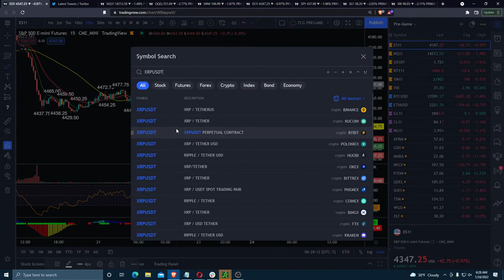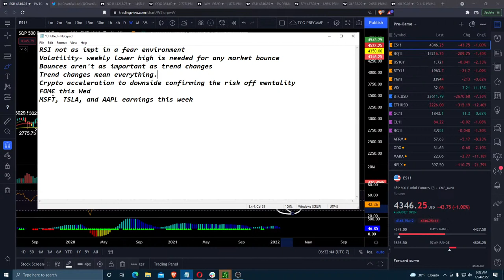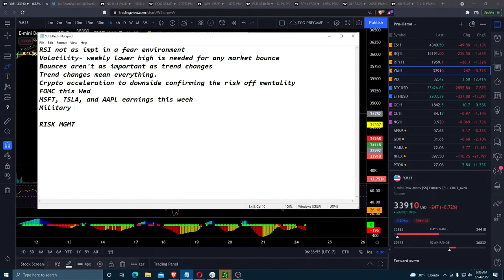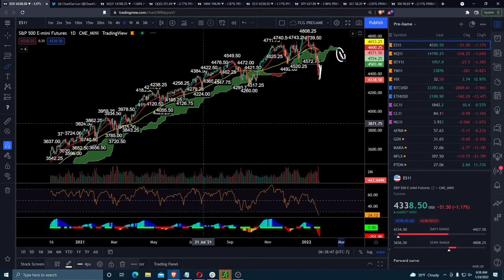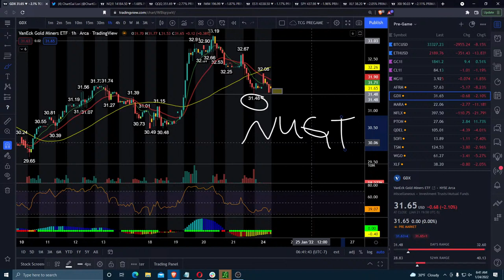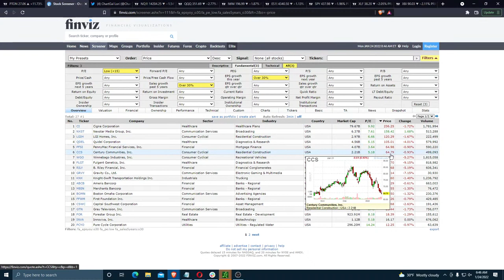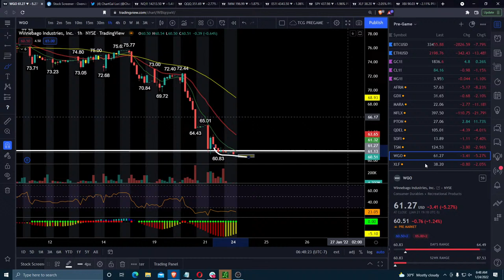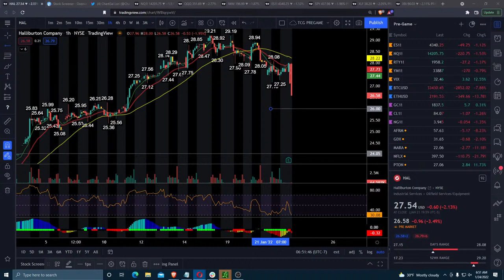Pre-Market Prep | Trade Setups | January 24, 2022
- Technical Analysis
- Trade Education
- Trend and Pattern Analysis
- Market Psychology